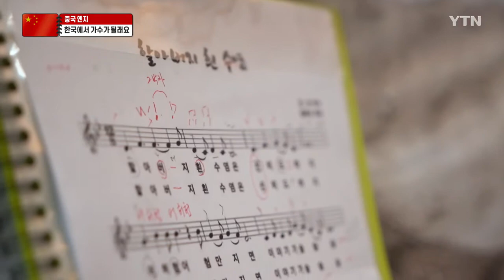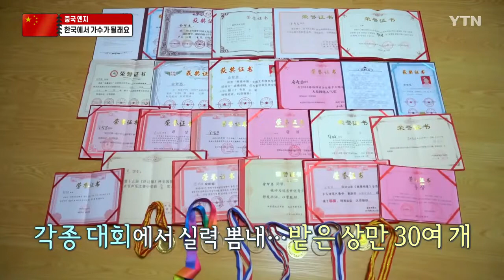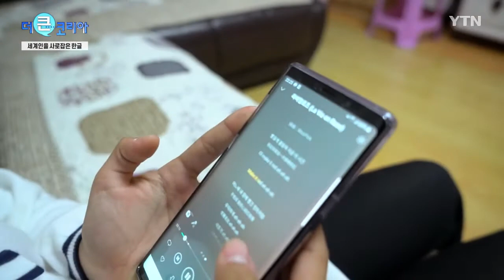"우리 말 배워요"…재중동포 지은 양의 꿈은? / YTN KOREAN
중국에서는 매년 재중 동포 어린이들이 우리말로 노래와 글짓기 등 솜씨를 겨루는 대회가 열립니다. 올해는 특히, 자신의 꿈을 위해 우리말을 배웠다는 1등 수상자의 사연이 화제였는데요. 재중동포 김지은 양의 특별한 우리말 사랑, 김채영 리포터가 만났습니다.

[기자]
올해 중학생이 된 재중동포 김지은 양, 학교를 마친 뒤 성악 선생님을 찾았습니다.

어렸을 때부터 음악적인 재능을 인정받은 지은 양은 벌써 6년째 노래를 배우고 있는데요.

지은 양이 수업 시간엔 배우는 건 중국 노래가 아니라 우리말로 된 동요나 가곡입니다.

중국에 살면서 점점 우리말과 멀어지는 재중동포 사회 아이들을 위한 수업 방식이죠.

[채향화 / 음악 선생님 : 민족의 언어를 잊지 않고 더 오래 기억하는 방법이 무엇이 있을까 생각을 해봤어요. 그래서 아이들이 동요를 통해서 우리말 우리글로 예쁜 동심을 키워주면 더 좋지 않을까하는 취지에서 우리 동요를 아이들한테 가르치고 있어요.]

지은 양이 올해 '중국 조선족 어린이 우리말 대회'에서 노래로 1등을 할 수 있었던 비결이기도 하죠.

일곱 살 때부터 음악 교육을 받았던 지은 양은 그동안 꾸준히 노래와 웅변, 가야금 등 많은 대회에 참가해 실력을 선보였는데요.

그동안 대회에서 받은 상만 30여 개에 달합니다.

이렇게 다양한 재능을 갖고 있지만 이 소녀의 꿈은 단 하나!

바로 한국에서 아이돌 가수로 데뷔하는 것입니다.

꿈을 이루기 위해 준비할 게 한, 두 가지가 아니라는데요.

춤이나 노래 연습은 기본.

가장 시간을 들인 건 우리말 배우기였습니다.

평소 우리말 책을 소리 내서 읽고 주말이면 예능 프로그램도 챙겨보는 등 우리말을 잊지 않기 위해 꾸준히 노력 중인데요.

한족 학교가 아닌 조선족 학교에 다니는 것도 우리말 실력을 키우는 데 큰 도움이 되고 있습니다.

지은 양에게 우리 말과 글은 어떤 의미일까요?

[김지은 / 13살·재중동포 : 아이돌이 되자면 한글을 열심히 알아야 하고 또 능숙하게 말할 줄도 알아야 하기 때문에 아이돌이 되려면 노래에 한국말이 들어가게 돼서 한글을 더 열심히 배워야 그게 희망이 돼서 아이돌이 기회가 될 수 있는 것 같습니다. 저에게 한글이란 희망인 것 같습니다. 앞으로 열심히 노력해서 아이돌 가수가 꼭 될 거니까 저를 지켜보시는 분들, 저를 잊지 마시고 꼭 응원해주시기 바랍니다!]